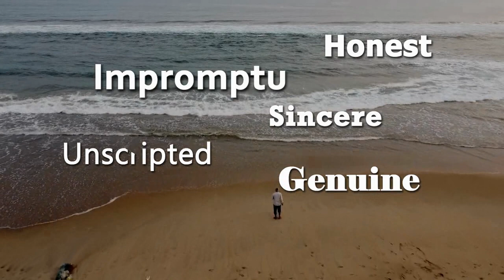DEEP PURPLE Smoke on the Water (LIVE in JAPAN) REACTION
Till date, we have made close to 8000 REACTION videos. Always OPEN, SINCERE, HONEST and FRANK.